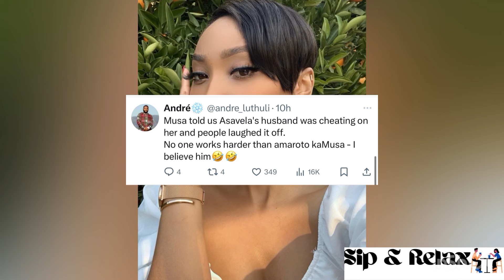Cassper Nyovest is cheating on his wife Pulane | You lose them the same way you got them 😭💔